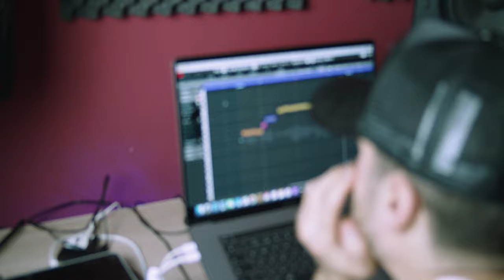Red Wine (Get Down) Music Video - Client Testimonial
Testimonial from our client KENNY for the Music Video we produced for his NEW track Red Wine (Get Down).

We had a great time filming this music video for him in Sheffield, UK